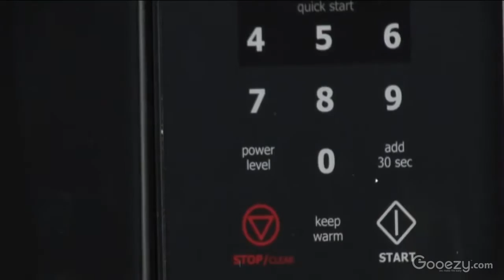Microwave Oven Repair Services at Home - Gooezy.com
Get Your Microwave Oven Repair & Service at Home with in 30 Mint of Booking . Just Book the Microwave Oven Service at Gooezy.com or Gooezy App. all Brand of Microwave Repair Service by Expert.